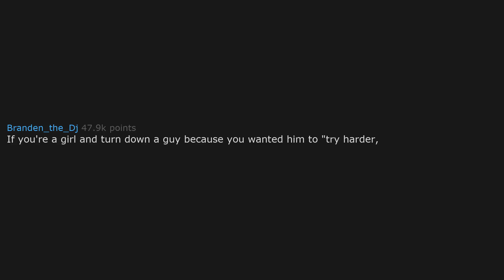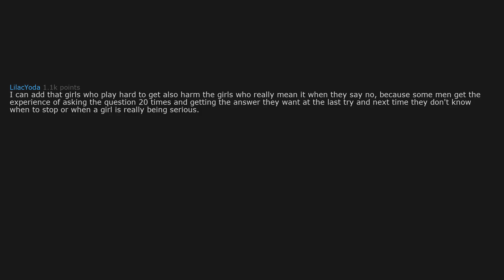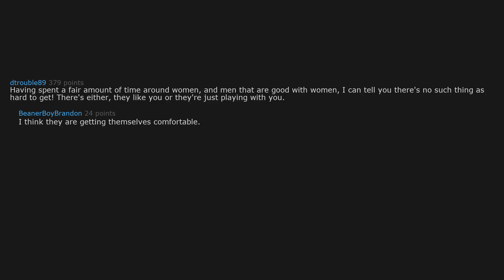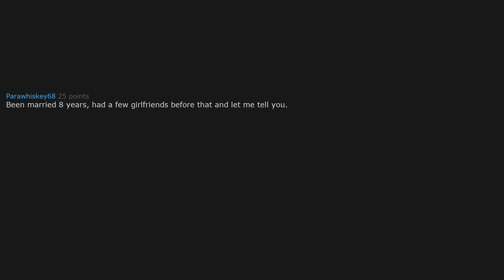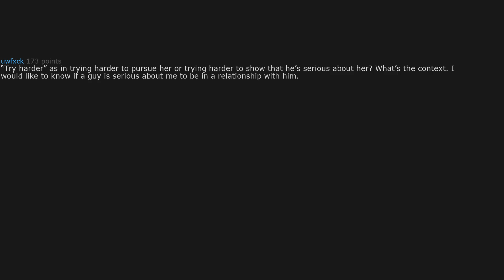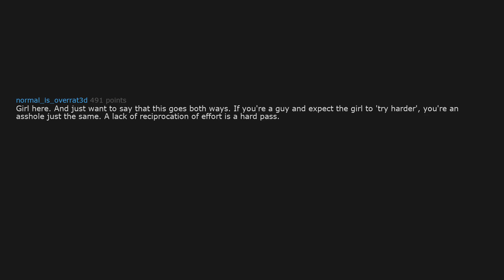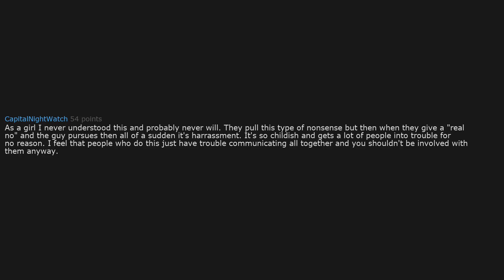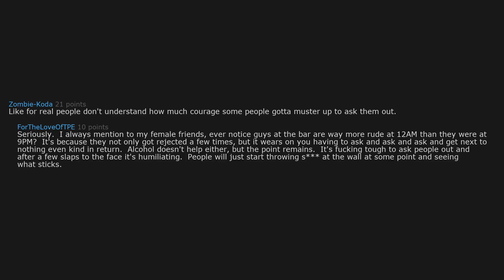Turning Down Somebody To Make Them "Try Harder" Makes You An A**HOLE!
Today's Video: If you're a girl and turn down a guy because you wanted him to "try harder," you're an asshole.